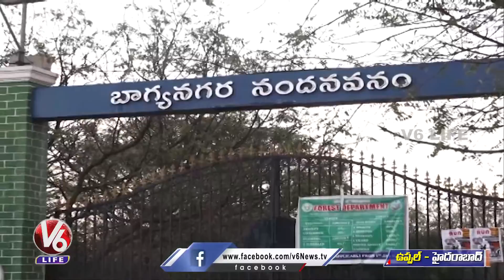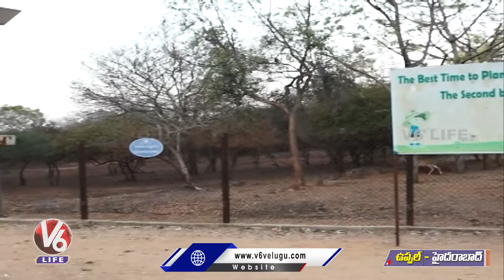Bhagyanagar Nandanavanam | Uppal Nandanavanam Deer Park | V6 Life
Visit Again